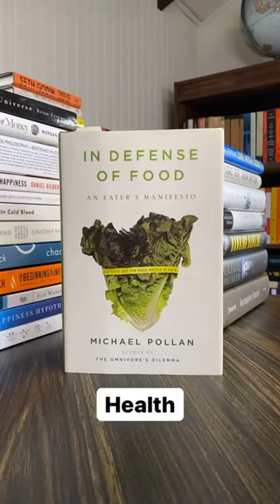10 Book to Understand Everything